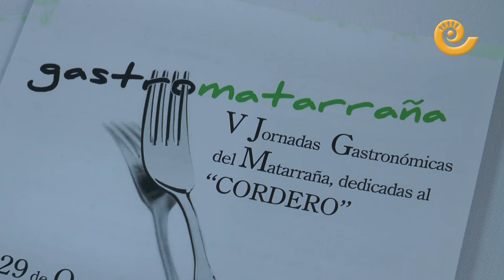La Comarca.tv - V Jornadas Gastronómicas del Matarraña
La Escuela de Hostelería del IES Matarraña de Valderrobres fue el escenario de la presentación de las V Jornadas Gastronómicas del Matarraña. Este año están dedicadas al cordero y participan 21 establecimientos hosteleros de 10 localidades y duran hasta el próximo 11 de diciembre.